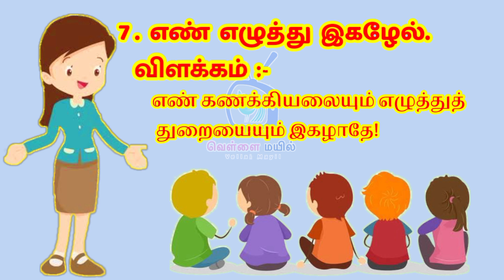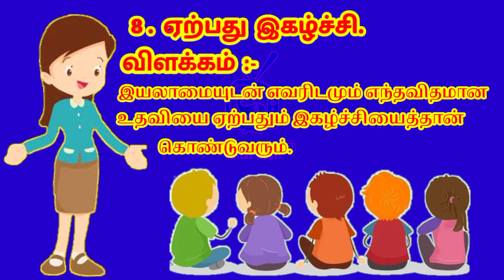ஆத்திச்சூடி | Aathichoodi For Kids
ஆத்திச்சூடி | Aathichoodi For Kids | vellai mayil

ஆத்திச்சூடி என்பது 12-ஆம் நூற்றாண்டில் வாழ்ந்த ஔவையார் இயற்றிய நீதி நூல் ஆகும். சிறுவர்கள் இளம் பருவத்திலேயே மனனம் செய்து மனதில் நிறுத்திக்கொள்ளும் வகையில் சிறுசிறு சொற்றொடர்களால் எளிமையாக அமைந்தது ஆத்திசூடி.

தமிழ்ச் சமுதாயம் நல்லொழுக்கத்திற்கு முக்கியத்துவம் அளித்ததை உணர்த்தும் விதமாகவும் அன்று வழக்கத்திலிருந்த திண்ணைப் பள்ளிகள், குருகுலங்கள் முதல், இன்று பின்பற்றப் படுகிற மெக்காலே கல்வி முறை வரை, தமிழ் கற்கும் போது தமிழின் உயிரெழுத்துகளைச் சொல்லித் தருகின்ற பொருட்டு ஔவையின் ஆத்திசூடியைக் கொண்டு கற்பிப்பதை ஆசிரியர்கள் கடைப்பிடித்து வருகின்றார்கள்.

நூல்
ஆசிரியர்: ஔவையார்
பாடல்கள்: 109
இலக்கணம்: காப்புச் செய்யுள்